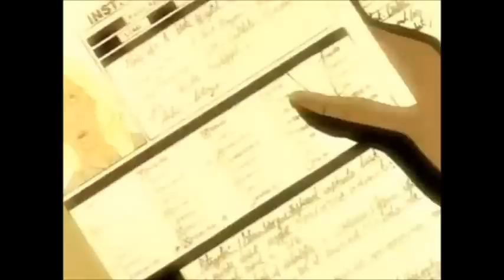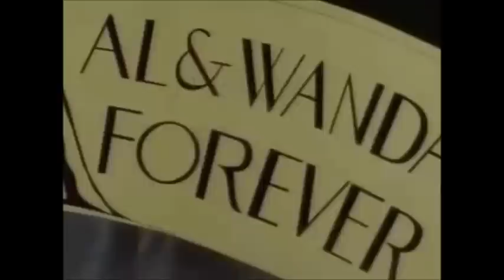Spawn O Soldado do Inferno(VHS)